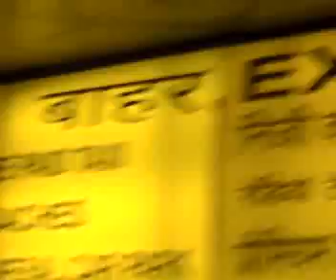Eureka forbes kathmandu silver circle